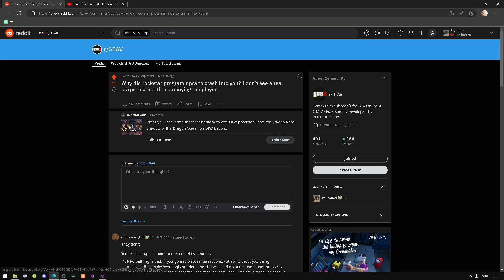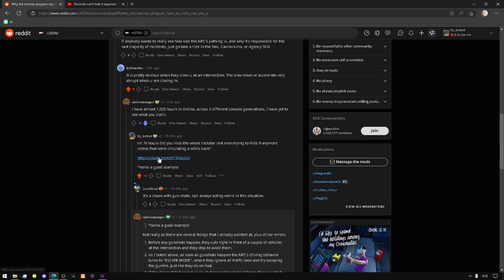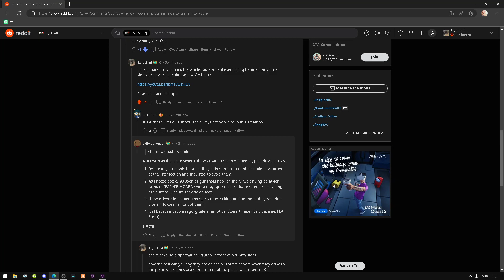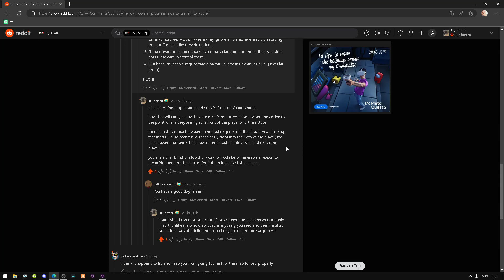how can people be this stupid? (argument with a rockstar meatrider)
xbawkz elite series 2 controller (used to used razer wolverine ultimate controller)
ELGATO HD60S
astro gaming mixamp